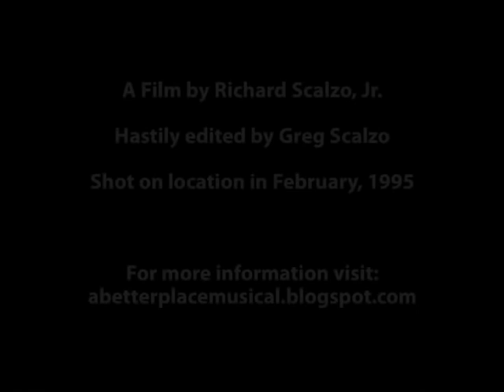Exhausted: The Making of A Better Place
A Better Place is a student film made by Greg Scalzo at Rhode Island School of Design during 1994 and 1995. It is a musical-comedy that tells the story of a day in the life of an average American business man who deals with his troubles by spontaneously breaking out into song.

In this behind the scenes look at the movie you will see interviews with the cast and crew as they toil through an exhausting day of shooting at an office building in Norwalk Connecticut. The probing interviews and historic documentary footage were shot by Richard Scalzo, Jr., the director's brother on February 11, 1995. He also appears in the scenes which were being shot on the day.